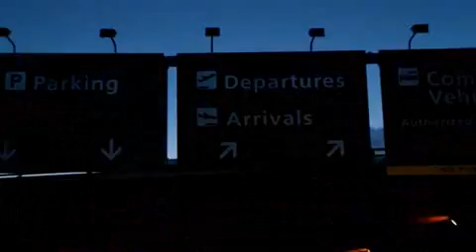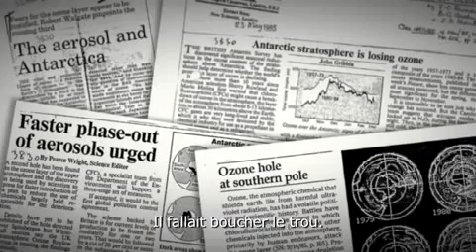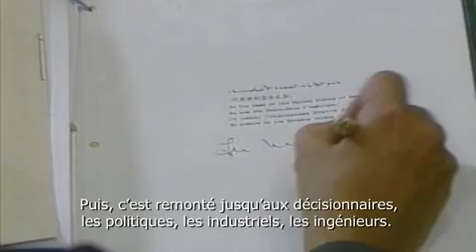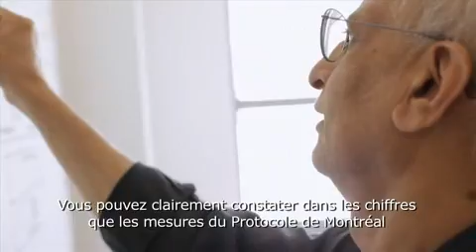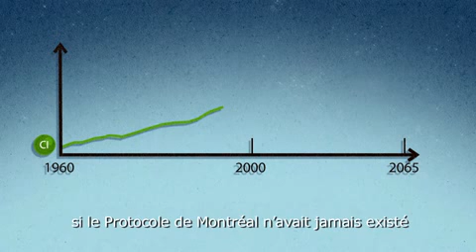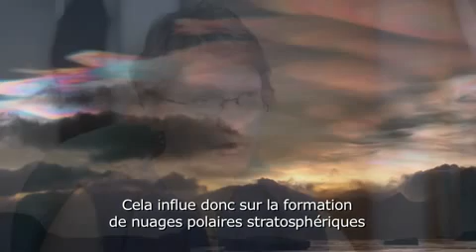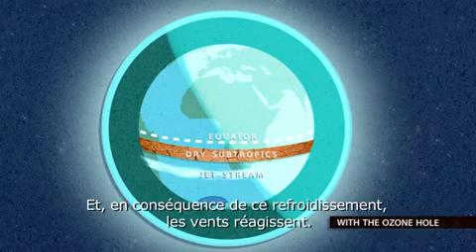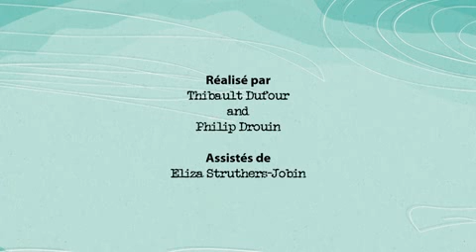Le Trou d'ozone en Antarctique - De la découverte au rétablissement, un Voyage Scientifique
Alors que le trou de la coche d'ozone semblait être un problème résolu, en fin de compte, son rétablissement n'est pas prévu avant des dizaines d'années et les effets et interactions de l'appauvrissement de la couche d'ozone sur le changement climatique commencent seulement à être compris.

Le 16 Septembre 2011, embarquez pour un voyage scientifique à travers l'histoire et la science de la couche d'ozone, les actions entreprises pour faire face à cette menace majeure pour l'environnement et les conséquences pour la couche d'ozone et le système climatique.

Ce documentaire au format court cherche des explications et réponses de la part des scientifiques les plus proches du sujet.